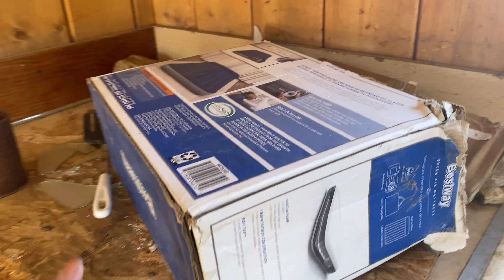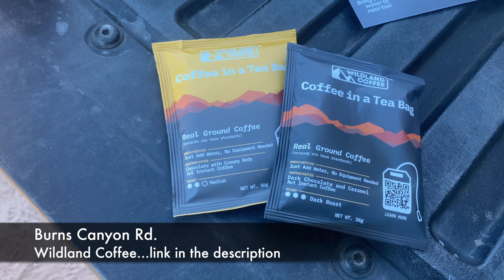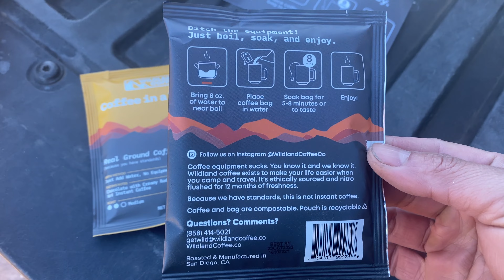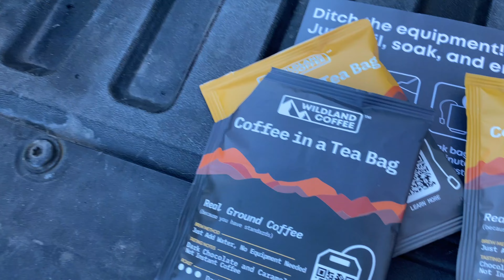Big Bear Overlanding Adventure - Burns Canyon Rd | Broom Flat (2N01)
On the second part of our Overlanding adventure in Big Bear we explore a few abandoned cabins and find a campsite along the trail.  We had some fun around a few obstacles near our campsite.  On the 2nd day we took Broom Flat aka (2N01) out from Burns Canyon rd.

Time Stamp on video:

0:00 Abandoned Cabins
3:16  Having fun on Burns Canyon rd.
10:52 Our campsite
13:37 Wildland Coffee
16:40 Broom Flat (2N01)
21:45 Smash that like button!

Things on my Tacoma

Bilstein 5100s shocks
Old Man Emu leaf springs
Husky Floor mats
Rifle case on Tacoma
Recovery boards
Recovery straps
Tires
Wheels
Exhaust
Compressor
Raptor Lights
3inch MBRP cutback exhaust tip
Throwback grill emblem
Tailgate letter insert
LED light bulb for taillight
Bed Mat
Fumoto Oil drain valve
Husky Floor Mat front
Husky Floor Mat Back
Oedro Side Steps